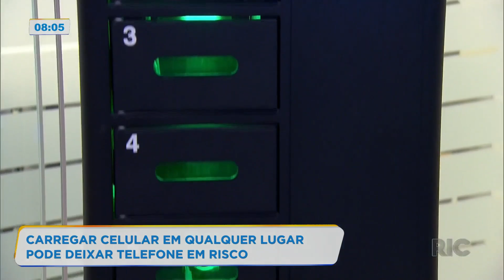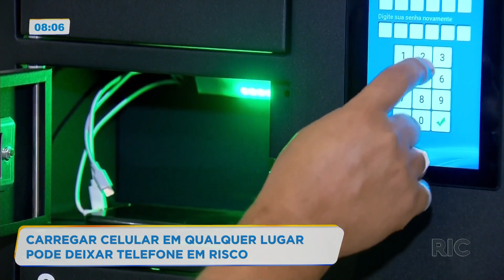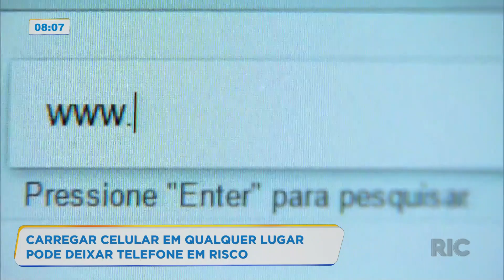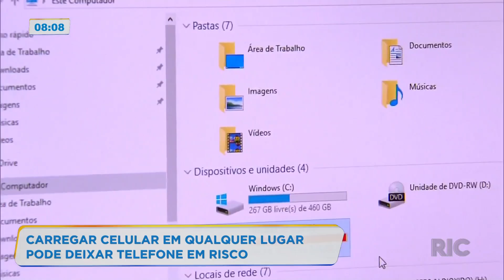Carregar celular em qualquer lugar, pode deixar telefone em risco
Você carrega o seu celular em tomadas públicas, ou usa redes de internet de graça em qualquer lugar? Preste atenção: todo o conteúdo armazenado no seu aparelho pode ficar exposto a um ciberataque. Confira!